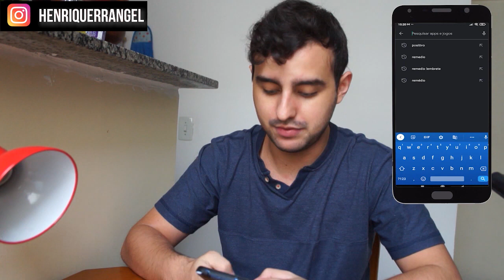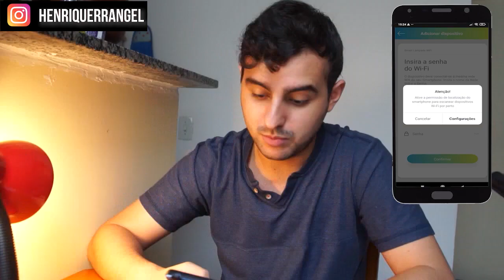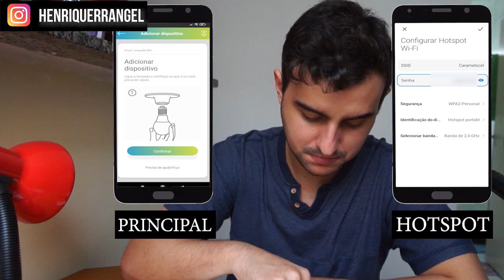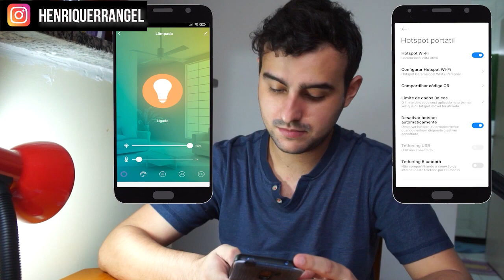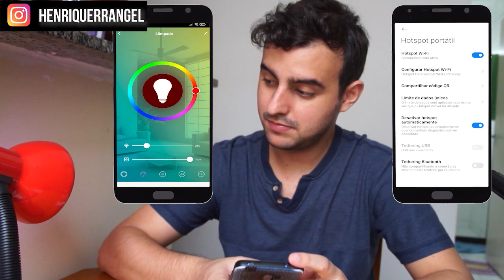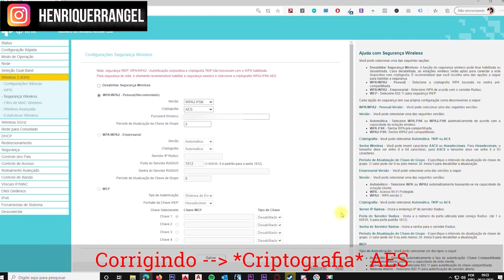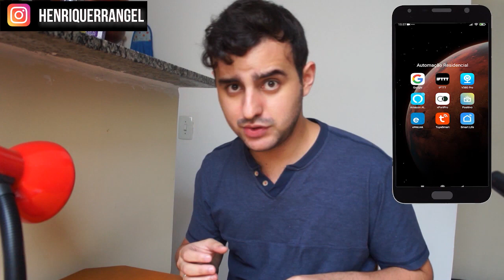Como Configurar Lâmpada Inteligente da Positivo Problemas e Soluções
Não consegue configurar seu dispositivo Inteligente? Aprenda como resolver isso!

E-book: 10 Rotinas Simples e Fáceis com Alexa

Obrigado pelo apoio de todos!

Fala legião!

Saiba como Configurar Lâmpada Positivo para Automação Residencial da sua Casa Inteligente. O que fazer quando a Lâmpada Positivo Não Conecta no Wifi.

Links de lâmpadas inteligentes:

Lâmpada Positivo:

Lâmpada I2GO:

Lâmpada ELGIN:

Neste vídeo demonstramos como configurar Lâmpada Inteligente da Positivo no Wifi e também como fazer alguns testes para detectar problemas e soluções de conexão com a Lâmpada Wifi.

Afinal, o que fazer quando a Lâmpada Positivo Wifi Não Conecta?
Como Instalar Lâmpada Positivo?

0:00 Apresentação Como Instalar Lâmpada Inteligente
4:00 Possíveis Problemas e Como Resolver Configuração Smart Lâmpada
10:00 Dúvidas Gerais Sobre a Lâmpada Inteligente

Um dos dispositivos que compõe o Catálogo de Casa Conectada da Positivo (Smart Home) é a Lâmpada Inteligente, ou mesmo Smart Lâmpada Wi-Fi.

O dispositivo tem como características a possibilidade de 16 milhões de cores, fácil instalação, economia de energia, conexão com o Wi-Fi da residência e, como ponto principal, o controle do gadget pelo celular em qualquer lugar.
Características da Lâmpada Inteligente:
 • Lâmpada Inteligente Alexa (Possível Integrar com Alexa e Echos Amazon)
• Lampada wifi (Conexão por Wifi)
• Lâmpada rgb (Possibilidade de Mudança de Cores)
• Fácil instalação: basta encaixar no bocal padrão, baixar o app da Positivo Casa Inteligente, conectar ao Wi-Fi, e pronto!
• Lâmpada de LED com potência de 9W
• 16 milhões de cores, de menor intensidade, para decoração
• Ajuste de intensidade • Timer e agenda para programação tbvideoyt
• Comando de voz através da Alexa ou Google Assistente

Não se Esqueça de Compartilhar Nosso Vídeo!

Grande Abraço,
Henrique Rangel